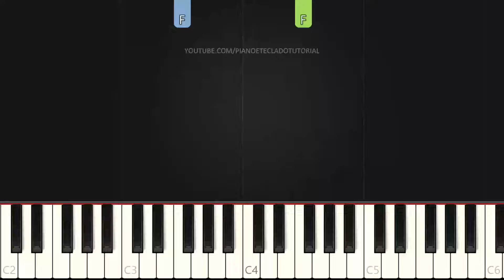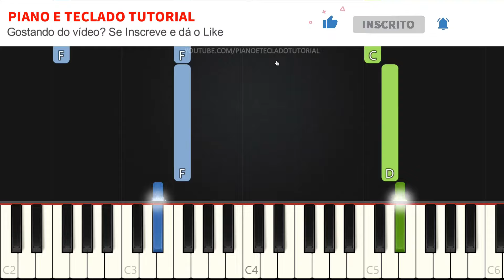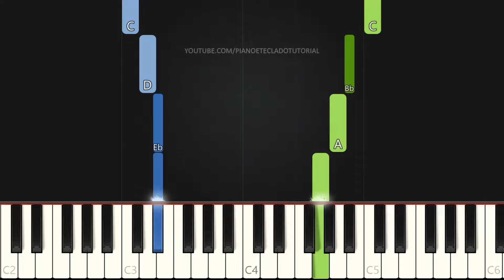Hino CCB 328 - Grande É O Teu Poder, Senhor | VERSÃO FÁCIL | Piano e Teclado Tutorial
Aprenda como tocar Teclado e Piano com o tutorial do Hino Grande É O Teu Poder, Senhor do Hinário da CCB (Congregação Cristã no Brasil) Nº 328